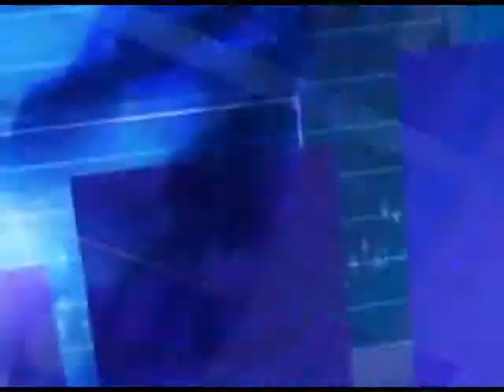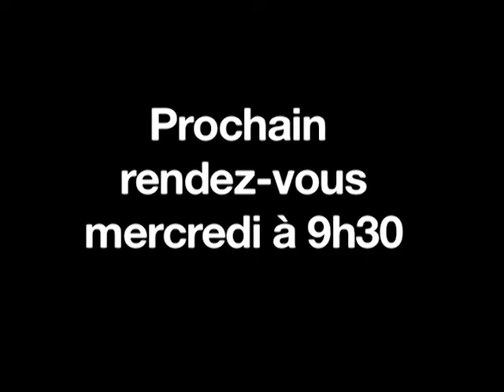07/05/2013 : Clôture : le CAC40 reprend son souffle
L'indice CAC40 termine la journée en hausse de 0,4% à 3.921 points, dans une séance riche en publications d'entreprises. Le titre Alstom a été lourdement sanctionné tandis que Société Générale s'adjuge 5,7% en clôture...